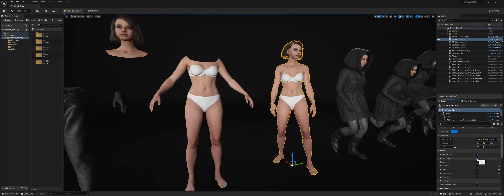Unreal Engine 5 - Woman Winter Outfit 6 - MH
Woman Winter Outfit 6